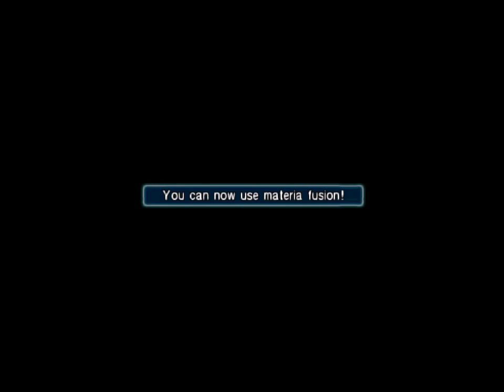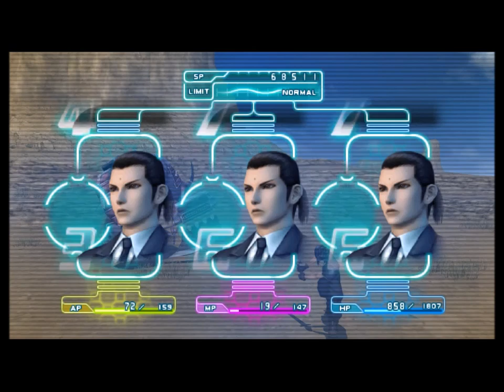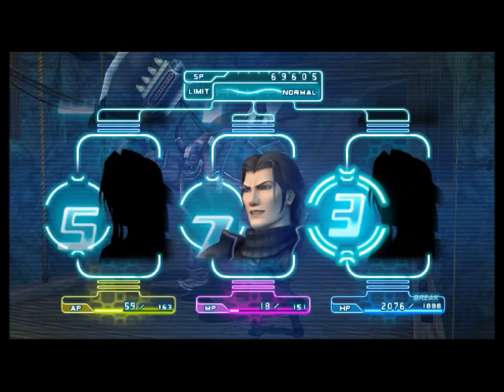Let's Play Final Fantasy VII Crisis Core [HD] 720P 60fps Part 6